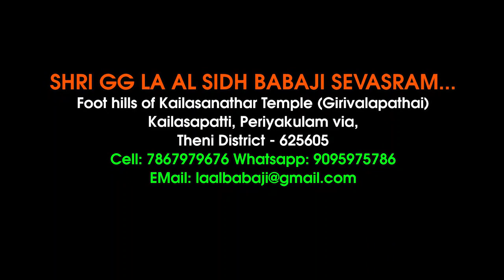MahaShivarathri Bakthi Isai by Mr. Kiran Subramanian & Co | Song - 06 Amma Ne Vandhiduvaai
Mahasivarathri Event Held on March 8, 2024 in our Shri GG LaAL Sidh Babaji Sevasram, Kailasapatti.  It's about the Bhakthi Isai by "Tamil Isai Thendral" Mr. Kiran Subramanian & Co.,

Vocal by: "Tamil Isai Thendral " Mr. Kiran Subramanian.
Miruthangam By : Master Jayaraam.,
Violin By : Master Madhav.,

Shri GG Laal Sidh Babaji Sevasram,
Foothills of Kailasanathar temple,
Periyakulam Via, Kailasapatti,
Theni Dt - 625601 , Tamilnadu,